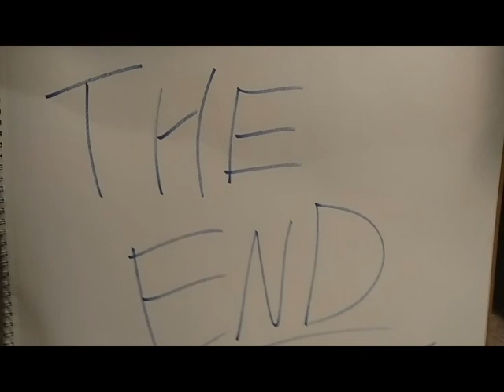ChuDs Captain America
Team ChuD's entry to the "DRE VS CHUD" film party. 90 minutes to write/film a short. Zero editing.

Elements that had to be included:

Reboot or Remake
"We've gotta get you a watch."
"We're not getting fired. Well, you might, but we're not."